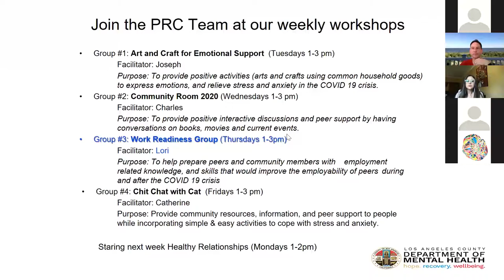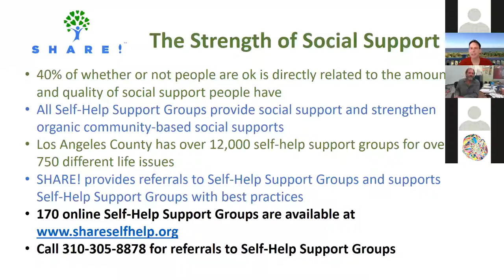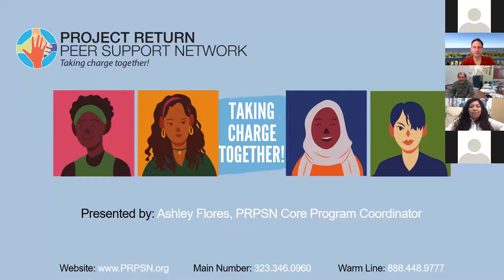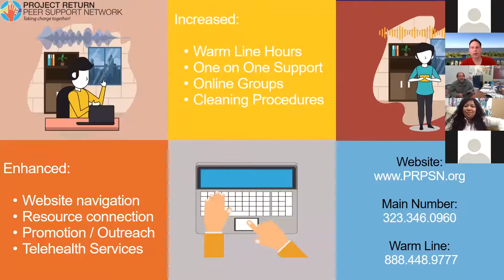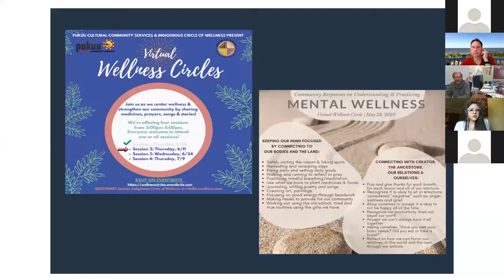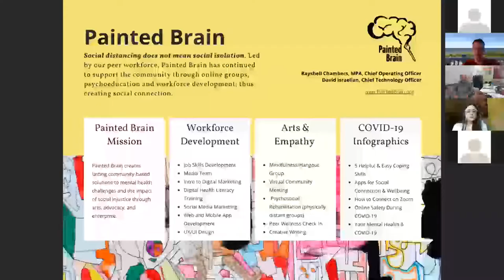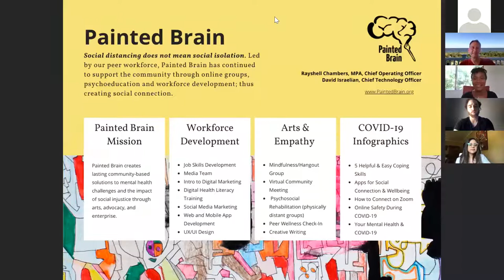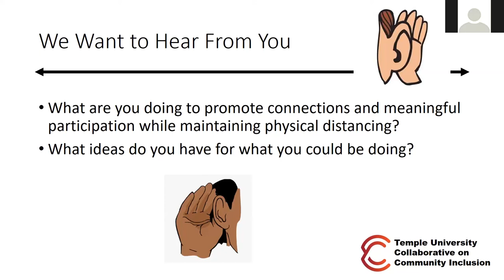Staying Connected While Keep Apart Webinar Part 2